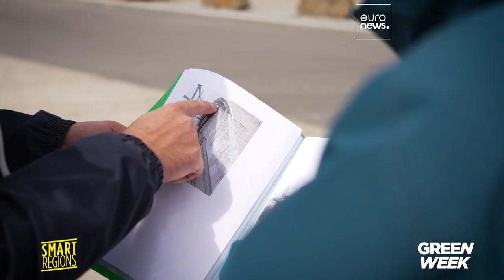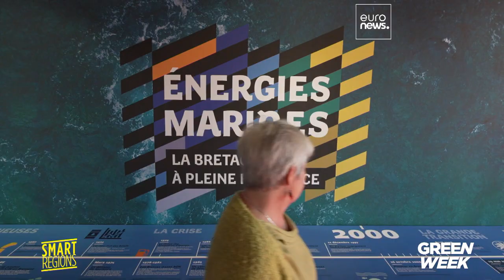Torna al suo splendore la vecchia fabbrica del ghiaccio in Bretagna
Una vecchia fabbrica del ghiaccio, cuore pulsante della pesca in una piccola città bretone, torna al suo splendore dopo una ristrutturazione rispettosa e green. E diventa il centro della cultura locale